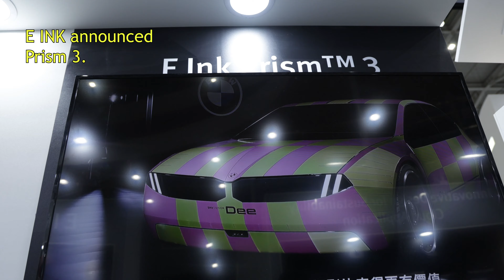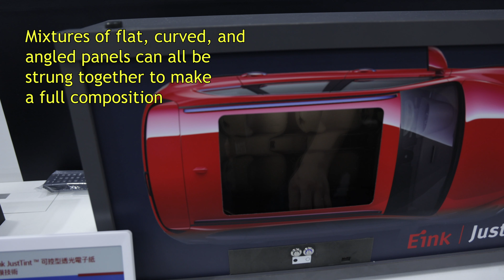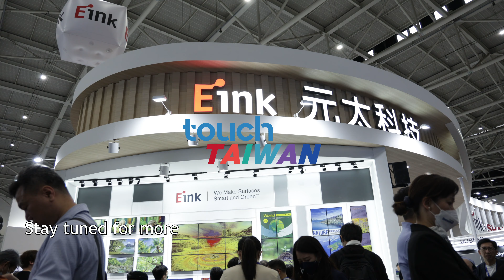EINK Prism 3 Can be Linked Together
Slim and rugged panels, as well as having the ability to be easily strung together combining shapes, curves, and flat panels.